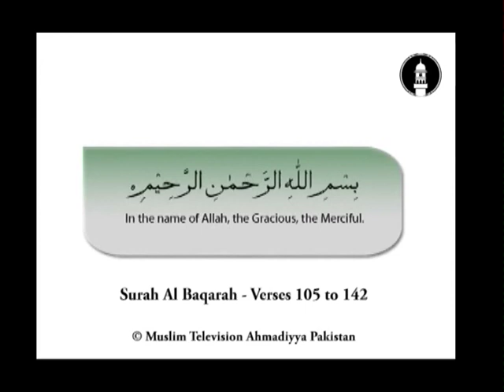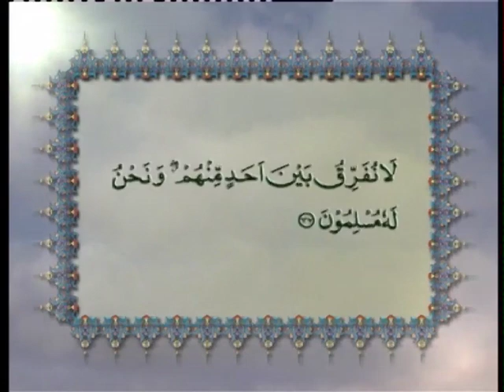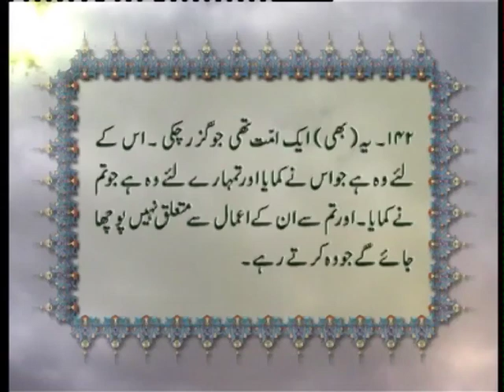Surah Al-Baqarah v.105-142 with Urdu translation, Tilawat Holy Quran, Islam Ahmadiyya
Tilawat Holy Quran by Qari Muhammad Ashiq with Urdu translation of Hadhrat Mirza Tahir Ahmad Khalifatul Masih IV(rh) read by Maulana Naseer Ahmad Qamar. Presentation and copyright of Muslim Television Ahmadiyya Pakistan.